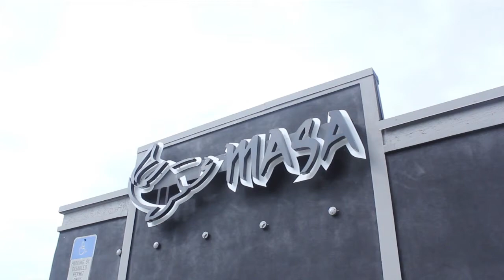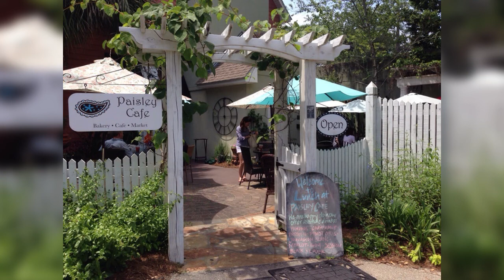CWNMoments: S4 E9 - "Foster Care Resources"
Conversations With Nicole Season 4 Episode 9 features a discussion on "Foster Care Resources" with Thomas Fair of My Jump Vault and Mike Williams of the Florida Coalition for Children. In the cwnmedicalmoment learn about "Hypertension" with Cardiologist, Wayne Batchelor, MD of Tallahassee Memorial Healthcare.